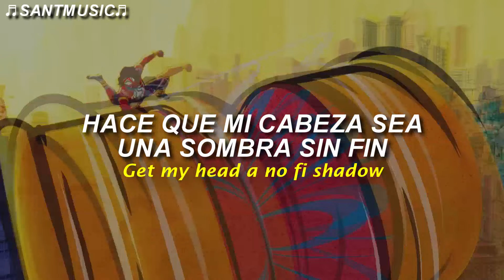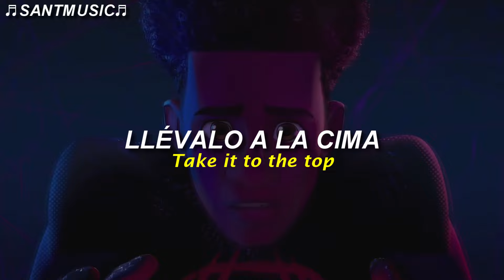Becky G & Arya Starr - Take It To The Top | Spider-Man: Across the Spider-Verse // Sub Español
Becky G & Arya Starr - Take It To The Top
Enlace al video de la canción original:

🔻 [Lyrics]
Yeah, yeah, yeah (Wah!)
Yeah, yeah
Becky, Becky
Di Genius

Eh, rock, tick, tock
Pop it, drop it, then you
Take it to the top (Yeah, yeah)
Don't stop, don't stop, don't stop, stop

Put family first 'cause you know I'm all about it
Let you take a picture 'cause you know that I'm stunnin'
Responsibility get my head a no fi shadow
It's a premium, no ads, yeah, yeah, yeah
Wanna impress him, be classy, but I've never been a body
Keep the vibe pure 'cause I don't do toxic
Wear the VVS 'cause you know I stay shiny
Shiny, shiny, know I stay shiny

I'm no people pleaser (Yeah, yeah), no pleaser (Yeah)
Go and get my Visa, oh, I see ya
So I'm gonna

Rock, tick, tock
Take it to the top
Don't stop (Becky, Becky)
Don't stop, stop

If it don't make sense, it ain't adding up (Yeah)
Hit the stage, cut the check, make it tally up (Brr)
Then it's runnin' to the money, got the stamina (Shwoom)
Tell them gas up the jet, then it's, "Adios!" (I tell 'em)
Follow the leader, Becky, you're the leader
Not familiar unless you La Familia
Once you meet her, make you want believe her
Gotta thank God por que soy bendecida

Burnin' like a fever, a fever
Global check my Visa, my Visa
So I'm gonna